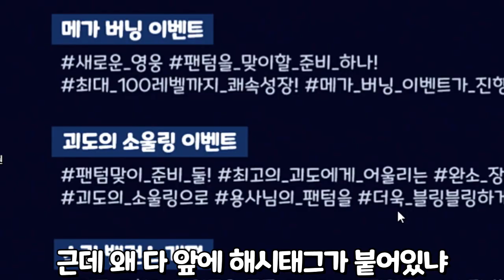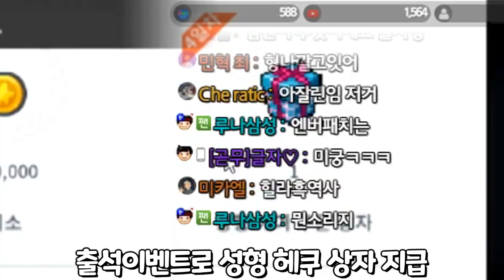메이플M 신직업 팬텀등장 + 폭업 이벤트 지금 해야한다!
메이플M 몇몇 분들은 귀찮음, 답답함에 뒤로 미루어 두셨겠지만

드디어 메이플M에도 신직업 팬텀 + 메가버닝이 등장했네요.

펫이나 순간이동 아이템까지 모두 무료로 지급되니 더욱 빠른 육성이 가능 하겠네요!

거기에 자동사냥만 돌려도 본캐로 염원까지 지급되니 (계정 내 이동가능이라 개꿀)

이번 이벤트로 초 스피드 육성 + 유니온 스펙업 + 염원 + 마일리지
전부 챙겨갈 수 있겠네요. (계정연동 꼭 하셔야 합니다)

메이플M 빠르게 키우기엔 지금이 최적기라고 생각합니다.